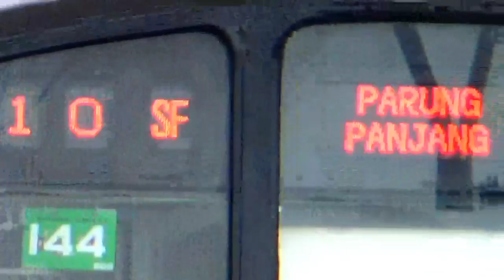KRL & TRUCK BERSATU DI SINI~ Hunting KRL Part 2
Hunting bareng
Rijal Channel